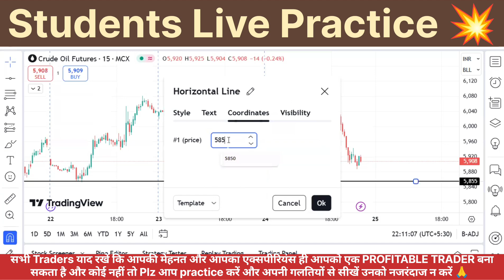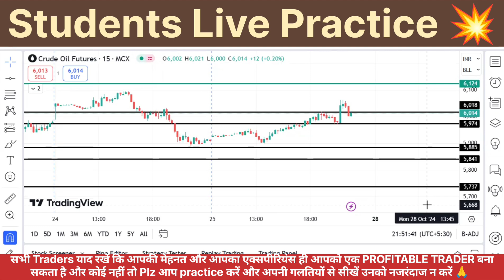ब्रह्मास्त्र STRATEGY | ऐसी रामबाण STRATEGY आपको कहीं नहीं मिलेगी | ये है हमारे STUDENTS का जलवा 😍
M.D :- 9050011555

Topic Coverd

tushar ghone share market
natural gas live trading
no loss hedging stratagy
option selling profit
option trading
power of stocks
profit hedging stratagy
hedging stratagy
btst trading strategy
candle chart samjhe
learning video for stockmarket
how to earn money from stock market
endigetor best trading strategy
nifty and banknifty tomorrow
kal nifty and banknifty ka kya rahega
stock trading
support and resistance endigetor
swing trading
trading psychology
trading setup
trading view best indigetor
algo trading
banknifty best indigetor
best laptop for trading
share market
sansex
scalping stratagy
mcx trading
nifty prediction
expiry day stratagy
commodity trading
cryptocurrency
share market
3:30​ formula
teen tees formula
buy above near buy
formula
stock market
intraday trading
future and options trading besics
trading stocks for beginners
angel broking
zerodha
demat account
Nifty
bank nifty
banknifty
banknifty trading
spining top
Mcx Live Research
paise kaise kamaaye
bullish engulfing patten
inverted Hammer